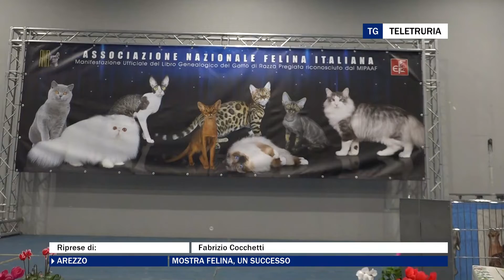Mostra felina, un successo